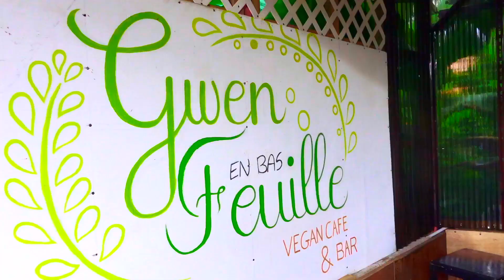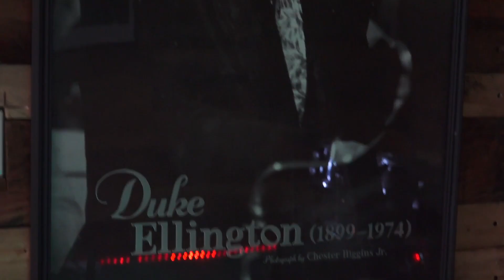OG Sage - Rollin Deep (Music Video)